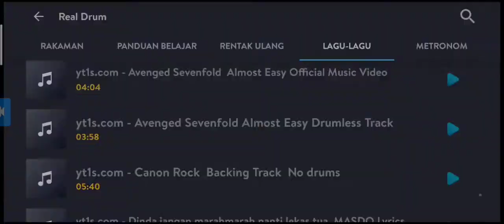Avenged sevenfold almost easy